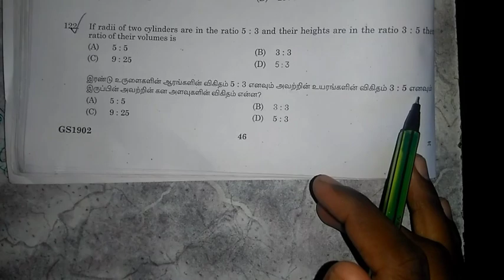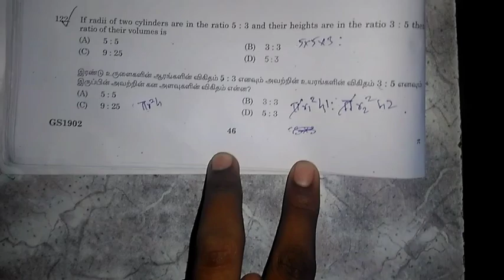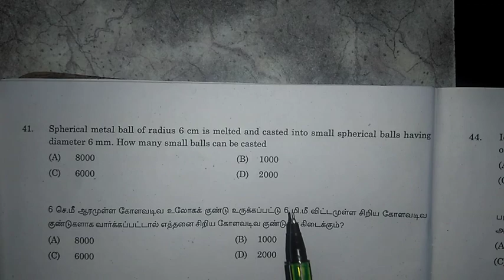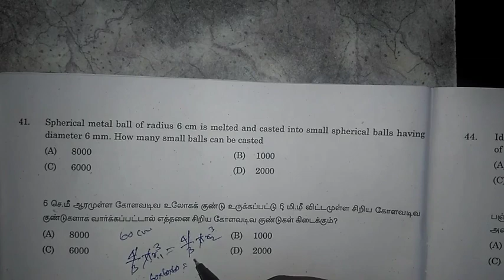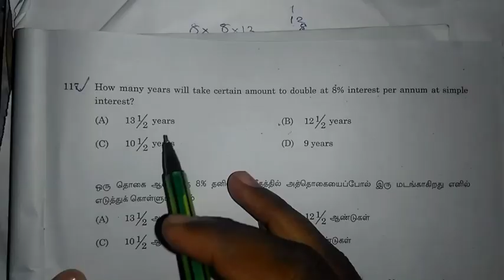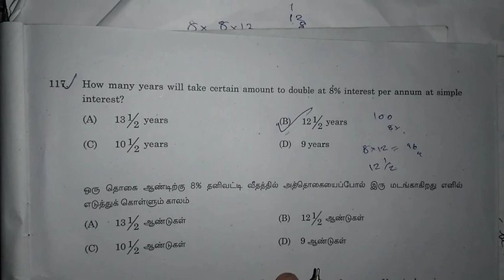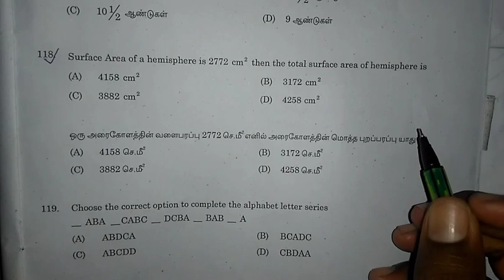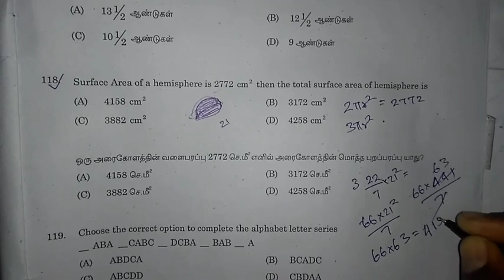Previous year TNPSC Questions Aptitude Solving | Daily APTITUDE | Group 1 2017 Part - 2